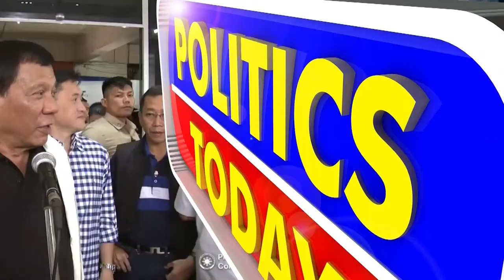FEDERALISM 1/2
REPUBLIKA episode with Dante Liban